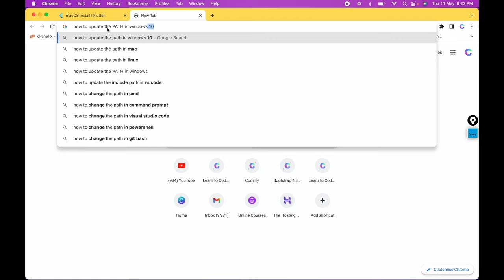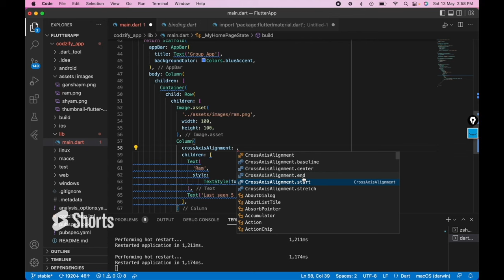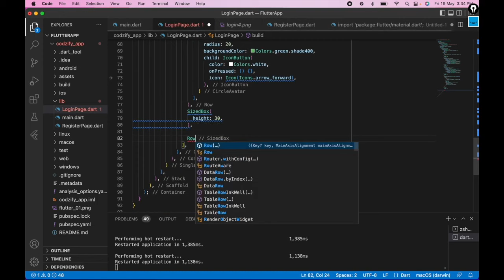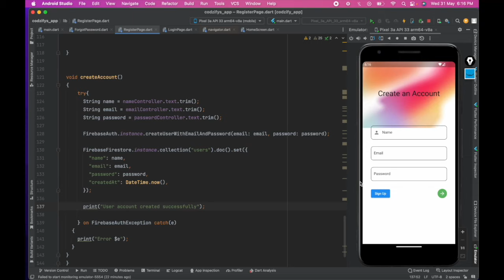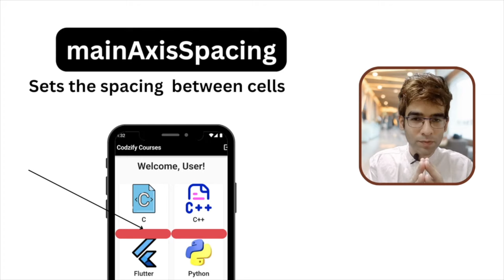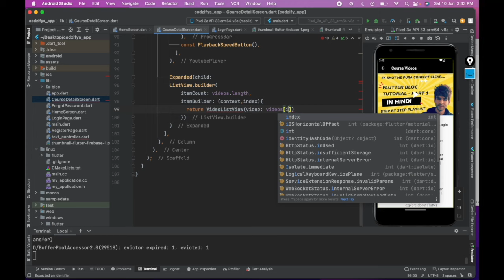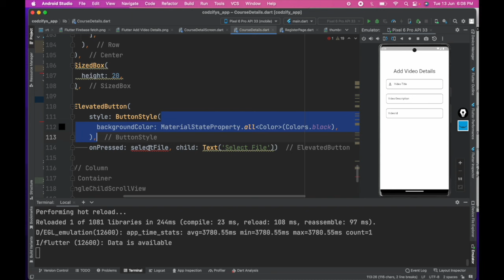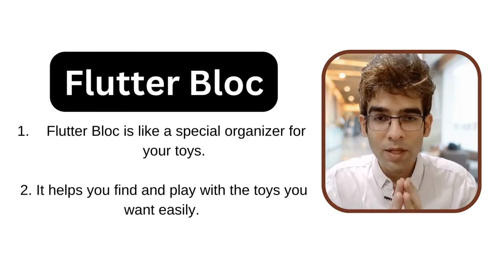Flutter Tutorial in One Video: The Ultimate 3-Hour Masterclass! 🚀🔥 | Flutter Tutorial for Beginners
FlutterFlow Courses from Basic to Advanced (2025) 🚀🔥

►  FlutterFlow Course: Learn to Build the Grocery Delivery App in English

► FlutterFlow Course: Learn to Build the Online Courses App in English

🌟 FlutterFlow Template Apps with in-depth Learning Courses

►  Grocery Delivery Template App with 5 Hours 42 mins Learning Course in FlutterFlow 🛒

►  Dating Template App with 9 Hours 57 mins Learning Course  in FlutterFlow ❤️

 ►  Online Courses Template App with 3 Hours 30 mins Learning Course  in FlutterFlow 📱

🌟 Recommended Tools and Resources

► AdCreative.ai - #1 most used AI tool for advertising
Generate ad banners, texts, photoshoots, and videos that outperform those of your competitors.

3 Books You Should Read
📈The Power of Your Subconscious Mind
👀You can Win

Tech you can use as a creator
💻HP Smartchoice Victus Gaming Laptop
🎥Sony ZV1
🎙Blue Yeti Mic
⽴Tripod Stand
🔅Ring Light
🎧Marshall Major II Headphone
🖱Logitech mouse
💺Green Soul Chair

Timestamp:
00:00  Introduction to Flutter
06:13  Flutter Widgets
31:49  Flutter UI Login and Signup
53:59 Flutter Firebase
01:33:25 Flutter GridView
01:46:17 Flutter Video Player & Playlist Creation
02:10:14 Flutter Upload Image to Firebase Storage and fetch the data in ListView
02:44:42 Flutter Bloc

Flutter Tutorial in One Video: The Ultimate 3-Hour Masterclass! 🚀🔥 | Flutter Tutorial for Beginners (2023